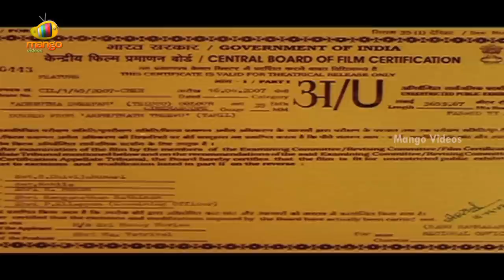Adbutha Dweepam Telugu Full Moive | Prithviraj Sukumaran | Malavika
Adbutha Dweepam Telugu Full Moive, starring Prithviraj Sukumaran,  Jagathy Sreekumar, Manivannan, Malavika, Mallika Kapoor. Directed by Vinayan, music by Jayachandran.